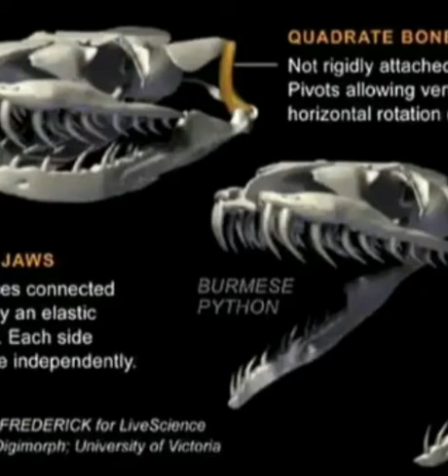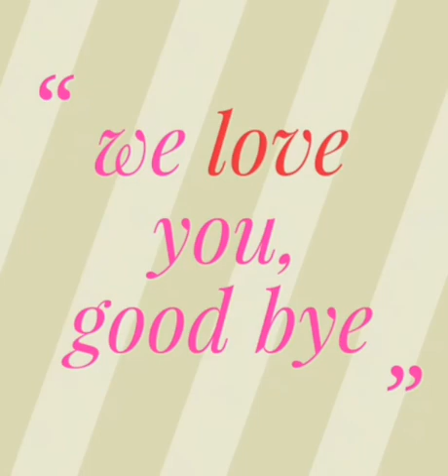Anaconda In Action/Anaconda dairies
this video is about anaconda power display, how anaconda are dangerous and how they attack.so watch out this trailer video